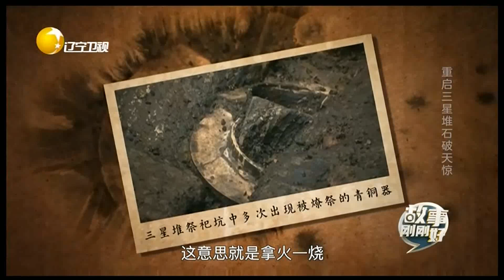古蜀国消失原因的猜测，火烧器物但不像祭祀丨故事刚刚好